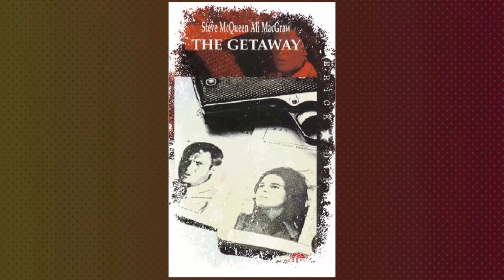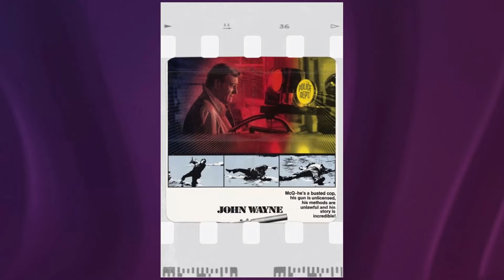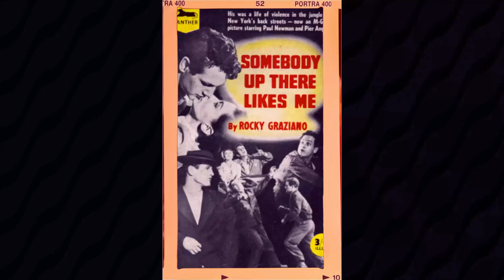3 Reasons Why You Should Know About The Getaway Movie - The Forgotten Mess Nobody Talks About!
Steve McQueen as Doc McCoy
Ali MacGraw as Carol McCoy
Ben Johnson as Jack Beynon
Sally Struthers as Fran Clinton
Al Lettieri as Rudy Butler
Slim Pickens as Cowboy
Richard Bright as The Thief
Jack Dodson as Harold Clinton
Dub Taylor as Laughlin
Bo Hopkins as Frank Jackson
Roy Jenson as Cully
John Bryson as The Accountant
Bill Hart as Swain
Tom Runyon as Hayhoe
Whitney Jones as The Soldier
Raymond King as Boy on the Train
Ivan Thomas as Boy on the Train
C.W. White as Boy's Mother
Brenda W. King as Boy's Mother
W. Dee Kutach as Parole Board Chairman
Brick Lowry as Parole Board Commissioner
Martin Colley as McCoy's Lawyer
O.S. Savage as Field Captain
Dick Crockett as Bank Guard
A.L. Camp as Hardware Store Owner
Bob Veal as TV Shop Proprietor
Bruce Bissonette as Sporting Goods Salesman
Maggie Gonzalez as Carhop
Jim Kannon as Cannon
Doug Dudley as Max
Stacy Newton as Stacy
Tommy Bush as Cowboy's Helper
Stephen Douglas Butler as Male Teen at Drive-Up-Diner
Robert M. Cousins as Prison Warden
R.C. Keene as Beacon City parade
Margaret Mazzola as Car Hop #1
Hal Smith as Various Radio Announcers
Tommy Splittgerber as Train Station Ticket Agent